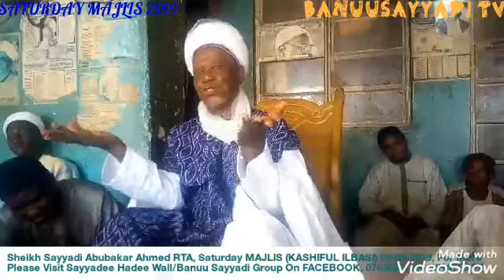Saturday MAJLIS 2019 - Sheikh Sayyadi Abubakar Ahmed RTA